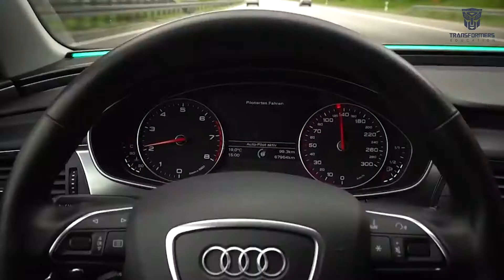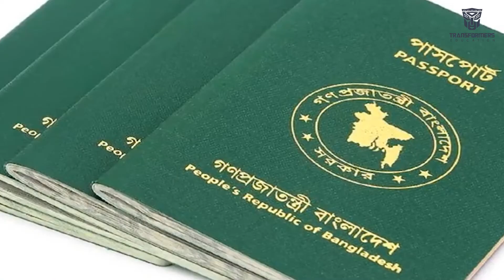Sofia roboti | Dunyoda birinchi marta pasport olgan robot